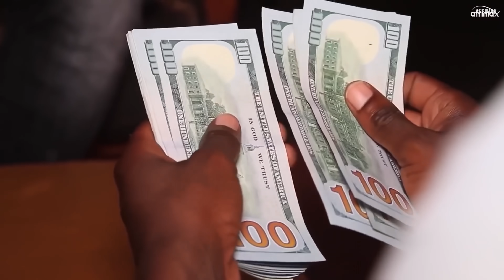Our Little Boy's Head Won't Stop Growing ( Doctors Say it's Impossible )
If You Want To Help This 8 Year Old Boy To Get Advanced Treatment, Please

This Is The story of 8 year Brave  Little Boy whose head swollen to THREE times as large as its normal size shocked the world

Note : Original Video created in Swahili by Afrimax Ltd which means we own it's right 100% as long as we are the one who produced original one and this is English Version Please subscribe for more Afrimax English Videos